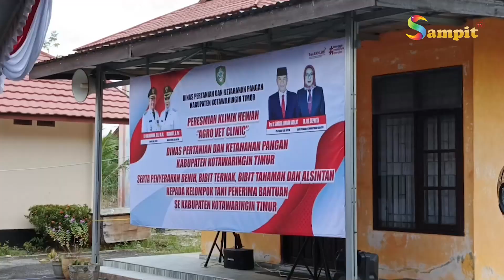KETUA DEWAN DUKUNG BANTUAN PERTANIAN UNTUK TINGKATKAN PRODUKTIFITAS